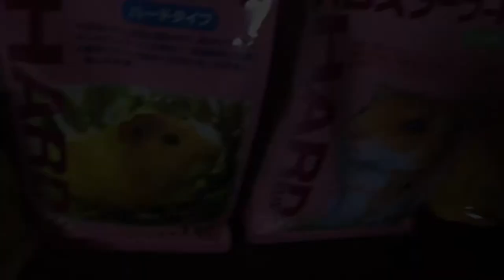ハムスター男子部屋晩御飯